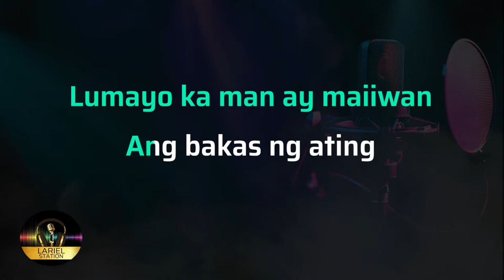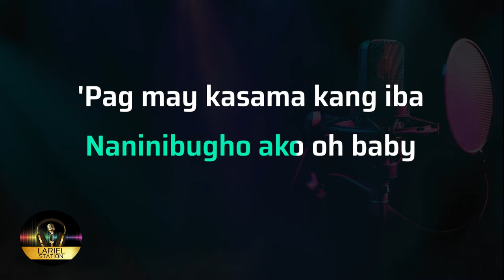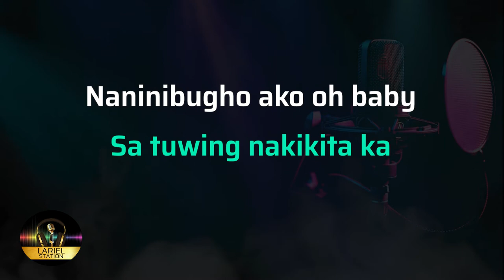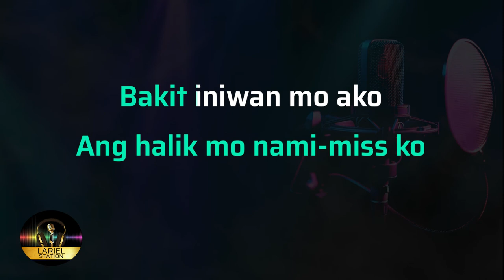HALIK - AEGIS (Female LOWER Key) KARAOKE/INSTRUMENTAL